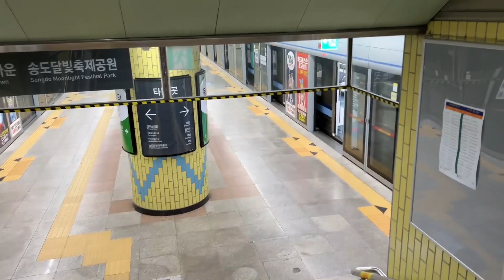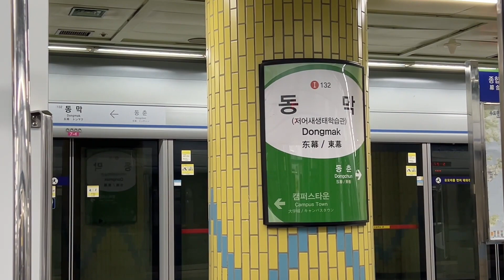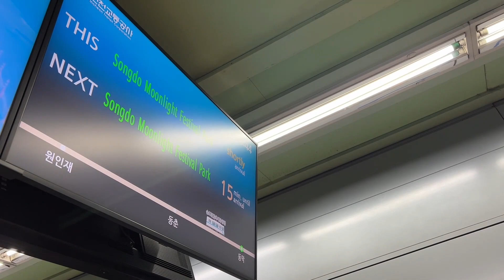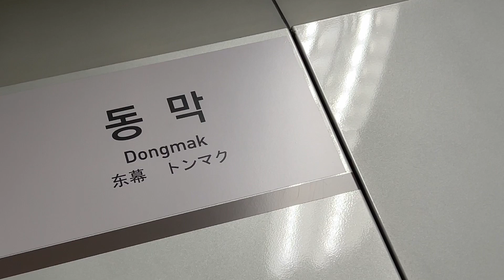인천지하철 1호선 동막역의 첫차 풍경 / Incheon Line1. Dongmak station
인천 연수구 동춘동 동막역의 1호선 전동차 풍경입니다.
매일 첫차 시간대 동막발 착발열차가 존재하는 역입니다.

촬영: 22.06.11